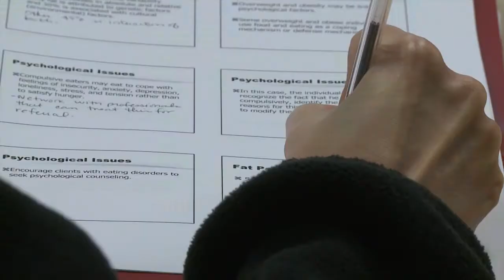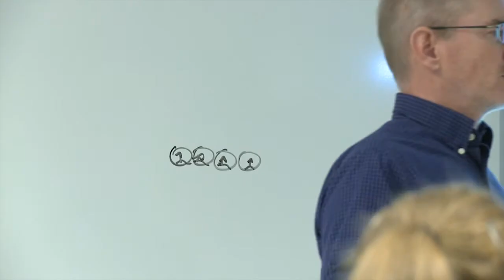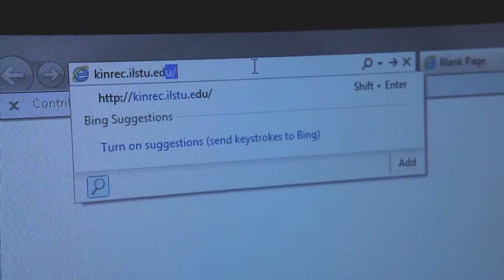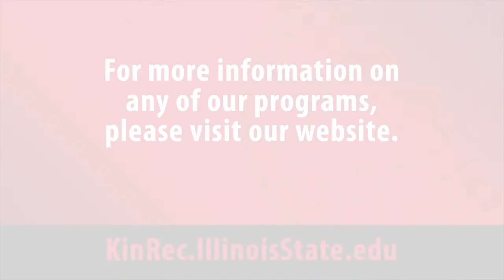Exercise Science at Illinois State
Exercise Science is the study of movement and the associated functional responses and adaptations. A student studies how different exercises and fitness programs affect the human body and learns how to prepare athletes or injured individuals to reduce their risk of injury.